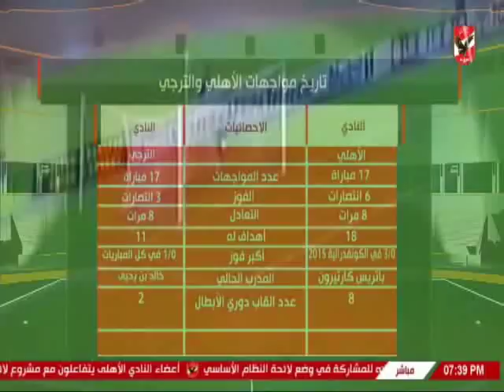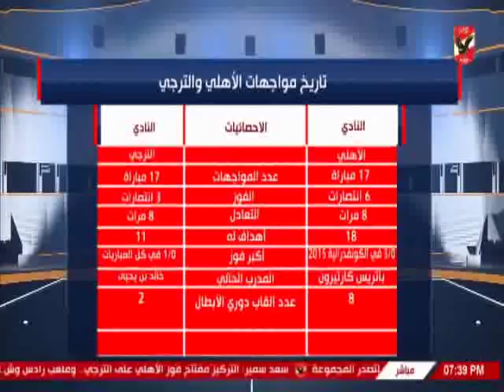تحليل ملعب الاهلى لما قبل مباراة الترجى بدورى ابطال افريقيا